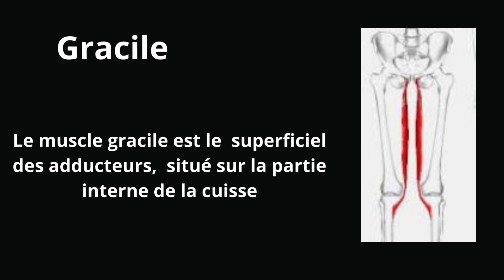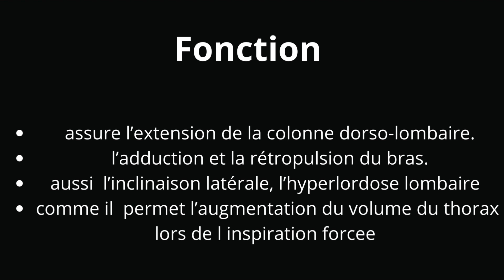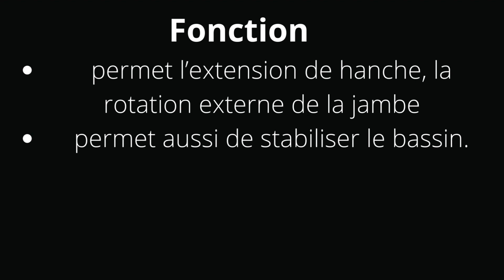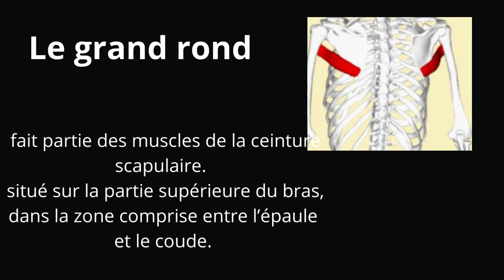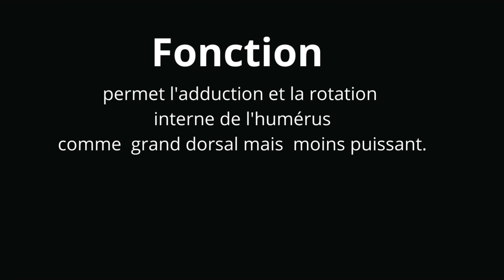muscles par ordre alphabétique lettre G